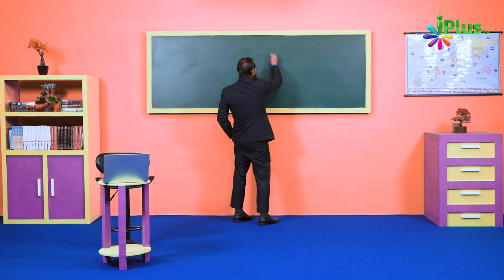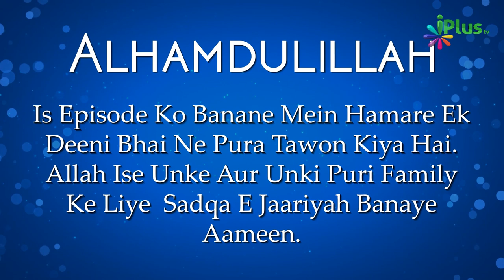Sabiqoonal Awwaleen Sabqat Le Jaane Wale Aage Rehne Wale | Deen For Teenz Season 2 Episde 16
Sabiqoonal Awwaleen Sabqat Le Jaane Wale Aage Rehne Wale | Deen For Teenz Season 2 Episde 16 | Nisaar Nadiadwala | iPlus TV